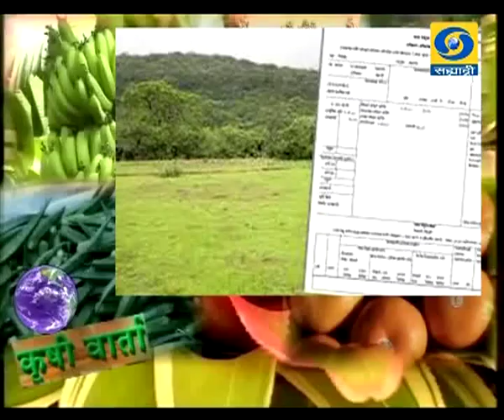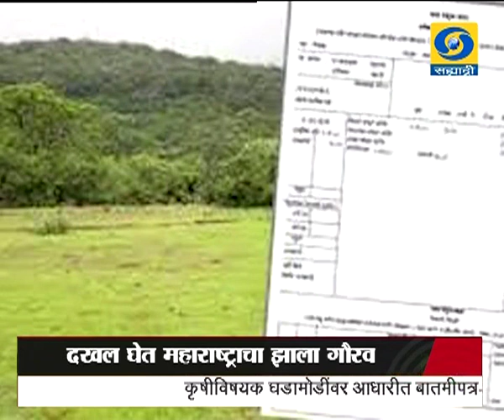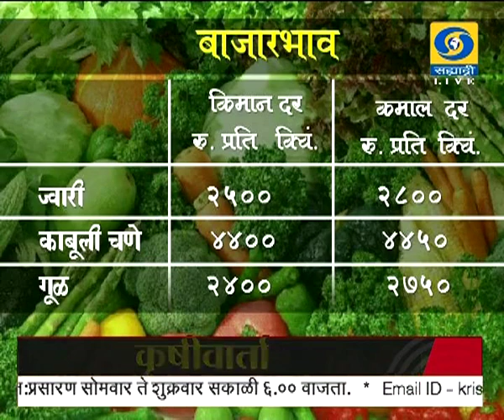थेट प्रसारण कृषीवार्ता बाजारभाव हा विशेष कार्यक्रम 12.02.2019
दूरदर्शन सह्याद्री वाहिनीवरील कृषीवार्ता बाजारभाव हा विशेष कार्यक्रम १२ फेब्रुवारी २०१९ रोजी प्रसारण झाले... आपण पाहू शकला नसाल तर या व्हिडिओ द्वारे आपण पुन्हा पाहू शकता.
Krishivarta Bajarbhav - 12 February 2019 - कृषीवार्ता बाजारभाव
DD Sahyadri
Doordarshan Mumbai
Sahyadri Marathi
Show : Krishivarta Bajarbha (१२ फेब्रुवारी २०१९)
Social Media Operator : वनिता राऊत - मांजरेकर